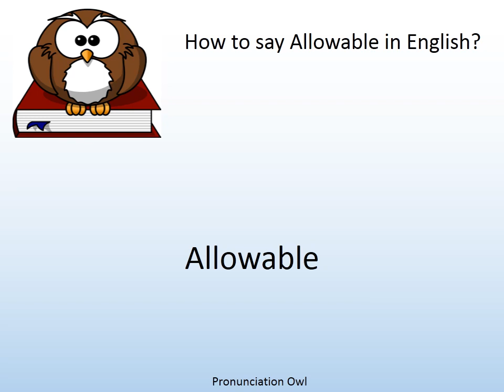How to say Allowable in English? - Pronunciation Owl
How to say Allowable in English? Learn the pronunciation of Allowable!